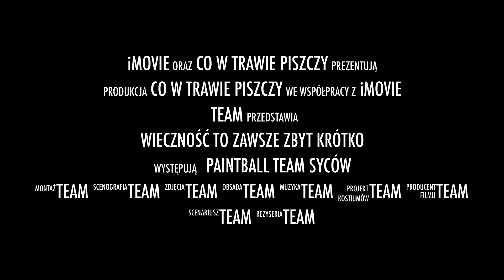PAINTBALL CO W TRAWIE PISZCZY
CO W TRAWIE PISZCZY 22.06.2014